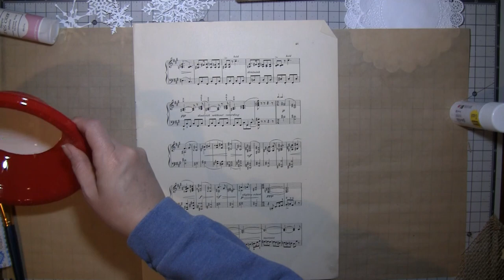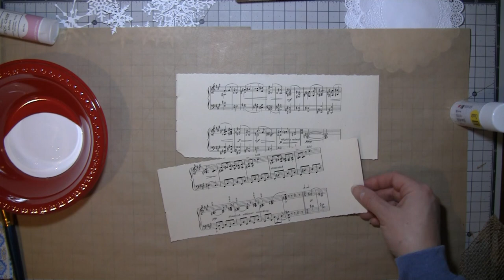Craft With Me: Corrugated Cardboard Cover for My Winter Journal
This video is not intended for children sharp tools and toxic substances may be used in the creation of these crafts.
In this video I am working on the corrugated cardboard cover for my winter journal. Come on in and craft with me.

My Etsy Shop